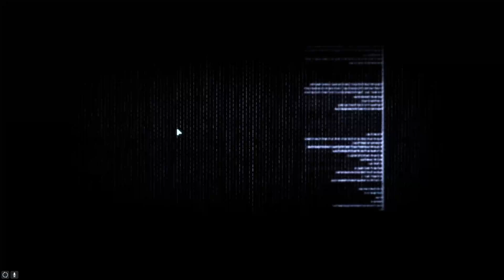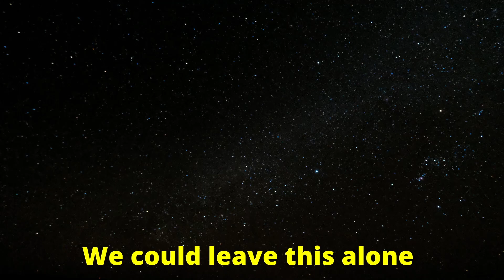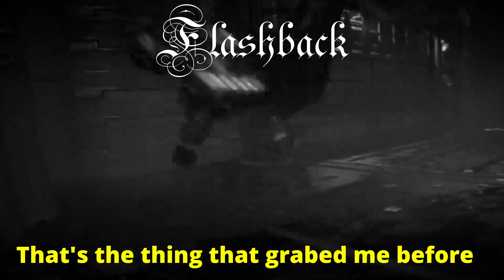simp stuck in dead space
Breaking a Stone Block Sound Effect